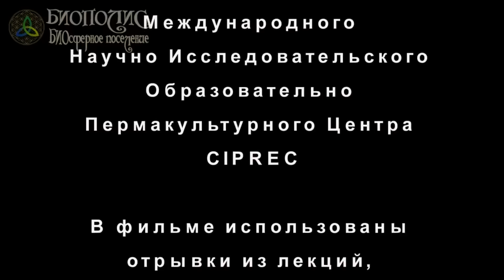Виктор Ефимов. Приговор. Суд.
СОХРАНИМ ЛЕСА ВМЕСТЕ!
грн: 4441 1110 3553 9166
ЕВРО 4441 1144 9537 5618

Система, осознавая неизбежность изменений, судорожно убирает с дороги опасные для неё элементы. Сергея Данилова, Михаила Щетинина – свели в могилу. Марат Харисов – пошёл по этапу.  Виктор Ефимов, ректор Санкт-Петербургского государственного аграрного университета осуждён на 5 лет реального срока.

Благо Дарим тебе за поддержку нашего канала!

ДИСКЛЕЙМЕР
Тексты, изображения и видеоматериалы, опубликованные на канале Мольфар Карпатский являются черновиками фантастического произведения.
Мнение авторов в цитируемых мной ссылках всегда не совпадает с моим мнением.
Данные два заявления распространяются как на ранее опубликованные тексты, изображения и видео, так и на те, которые будут опубликованы мной в будущем.
Данный канал является личным и частным и содержит личные и частные мнения. Я не имею лицензии средства массовой информации и никоим образом не претендую на роль СМИ, а потому  не обязуюсь предоставлять кому бы то ни было правдивую, не предвзятую и даже осмысленную информацию, равно как не обязуются публиковать в ней тексты высокой художественной и нравственной ценности.
Канал Мольфар Карпатский является частным дневником, для личного использования. Любые совпадения имен, названий и событий случайны.
Сведения, содержащиеся на этом канале не имеют никакого юридического смысла и не могут быть использованы при разбирательствах в гражданских, военных или арбитражных судах, равно как вообще нигде, для доказательства или опровержения чего бы то ни было. Все публикации являются шуткой и художественным вымыслом, не имеющем ничего общего с реальностью.
Диалоги, картинки, мнения, заявления и т.д., сохраненные в данном дневнике, являются личной точкой зрения (либо не являются таковой) содержат заинтересовавший меня материал по только мне понятным причинам (как хороший положительный или хороший отрицательный пример, для коллекции и т.д.), может не являться достоверным (слухи, мнения, суждения, предположения, толкование и т.д.), не имеет никакой юридической силы и не может быть использован при разбирательствах в судах или где бы то ни было, а также для доказательства или опровержения чего бы то ни было.Если Вам, по какой-то причине, неприятны  эти материалы, просьба отказаться от просмотра моего канала.
Автор не ставит перед собой цель разжигание розни или других противоправных действий, запрещённых законодательством Украины и других стран.
Публиковать что-то от моего имени, а также ссылаться на дневник - запрещено.
Я не имею какой-либо специальной подготовки по проведению экспертиз, направленных на выявление в текстах признаков экстремистской деятельности, антисемитизма, расизма, отрицания холокоста, оскорбления чувств верующих, следственную и судебную практику по этим категориям дел не отслеживаю, не обобщаю и не анализирую.
 Вместе с тем, я являюсь законопослушным гражданином, не имеющим намерений совершать общественно-опасные поступки и, в том числе, преступления и правонарушения экстремистского характера. В соответствии с Законом «О противодействии экстремистской деятельности», на правоохранительные органы и прокуратуру Украины (или других стран) возложены задачи выявления и пресечения действий экстремистской направленности, в том числе ПУТЕМ ВЫНЕСЕНИЯ ПРЕДУПРЕЖДЕНИЯ о недопустимости экстремистской деятельности. На основании изложенного, в случае, если на моём канале будут выявлены признаки экстремизма, ПРОШУ НЕЗАМЕДЛИТЕЛЬНО УВЕДОМИТЬ об этом меня, для оперативного удаления данного текста (картинки, видео, аудио).

Композиция "The Halloween Dawn" принадлежит исполнителю Twin Musicom.